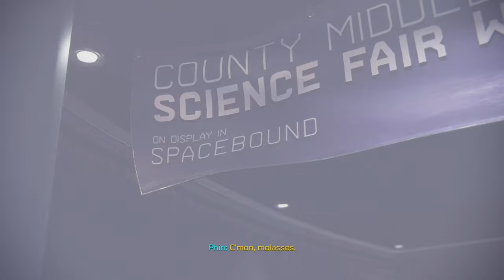Marvel's Spider-Man: Miles Morales Silent Gameplay No Commentary Ending